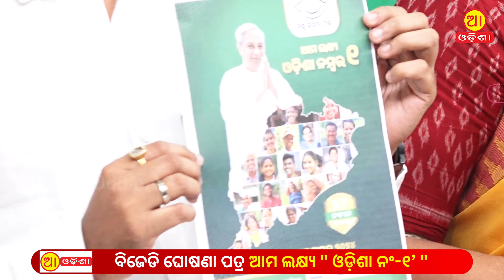BJD Pressmeet On Election Manifesto 2024 || ଲୋକଙ୍କ ଘୋଷଣାପତ୍ର ‘ଆମ ଲକ୍ଷ୍ୟ ଓଡ଼ିଶା ନଂ-୧’